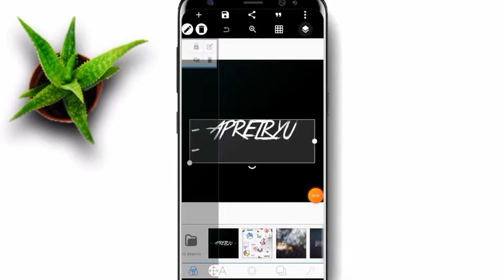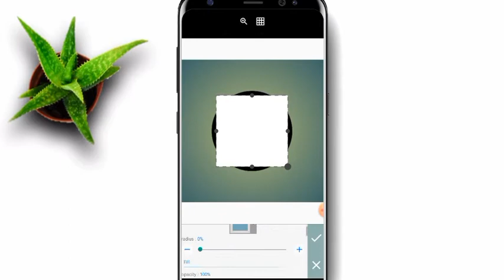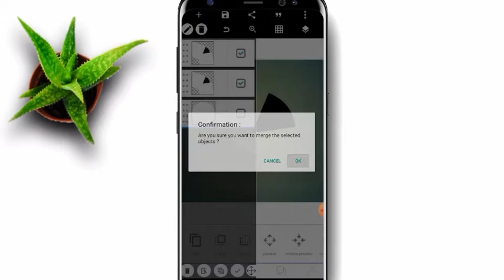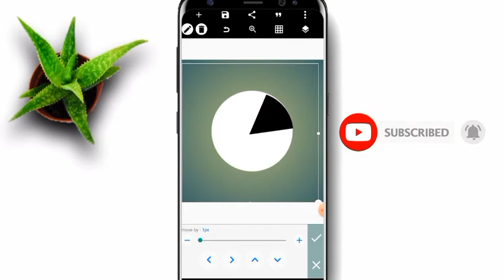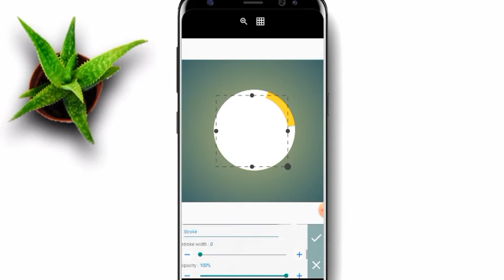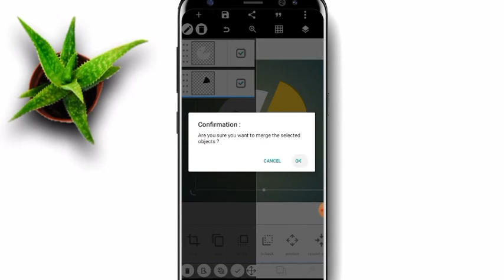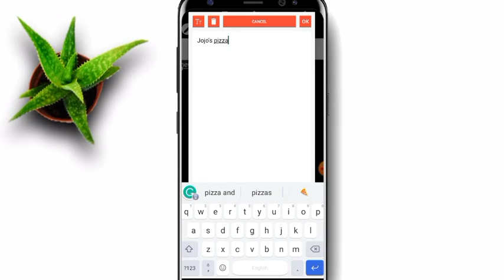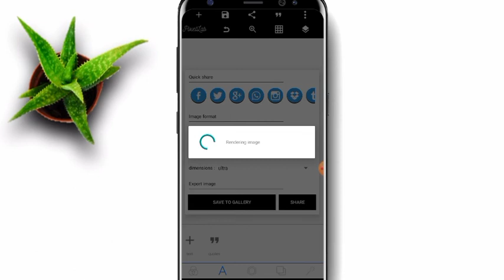Modern Monogram Logo Design In Pixellab | How To Make A Logo In Pixellab | Pixellab Tutorial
In this tutorial, I will be showing you how to make a Professional Pizza monogram logo using an Android phone using PixelLab App.

HAPPY BIRTHDAY TO JOJO BEE DESIGNS

Topics Covered 📝:
•monogram logo
•pizza logo design
•pixellab tutorial
•mobile logo make
•how to make a concept logo
•how to make a letter logo
•graphic logo design